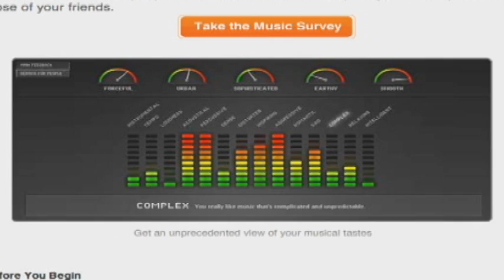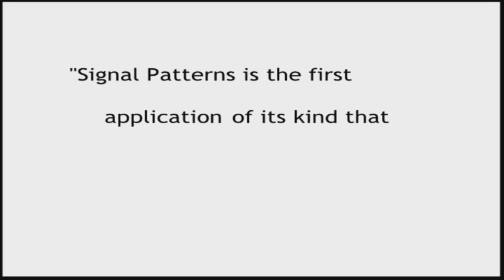Understanding Your Music Personality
Which musical characteristics do you really like and which ones turn you off? Do you like music that's upbeat or relaxing?
Signal Patterns' online music preferences survey measures one's "music personality," letting one understand why they like what they like, compare your results to your friends and discover people with similar preferences.